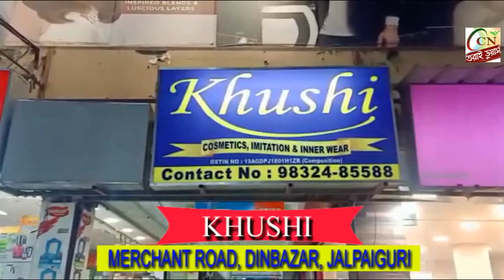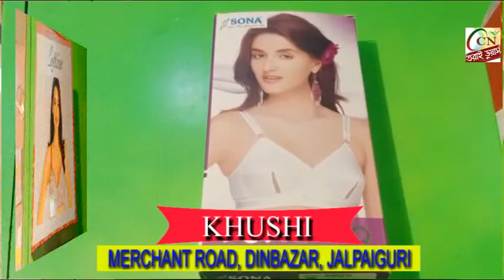অবশেষে মিটলো সমস্যা।